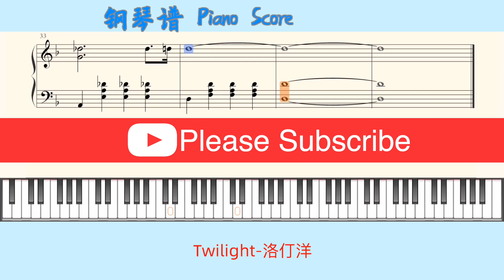Twilight-洛仃洋🎹Piano Score钢琴谱指法